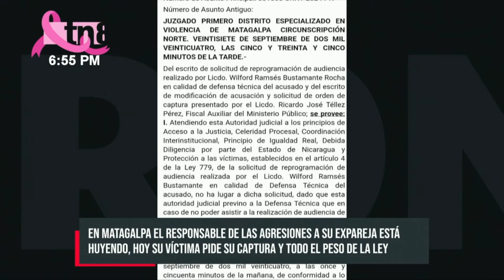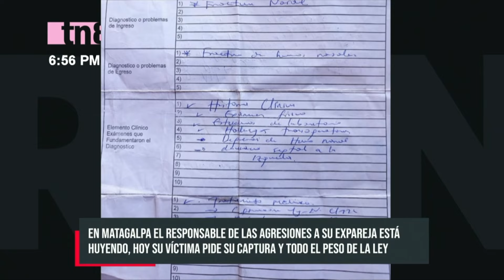«Tememos que él esté libre»: El calvario de una mujer en Matagalpa por un violento agresor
La ciudadana de Matagalpa, Valezka Herrera González, desde el pasado 14 de agosto, está viviendo una pesadilla. Según ella, en esta fecha, en horas de la noche, fue agredida verbal y físicamente por su excompañero de vida, Wilfredo José Aráuz Tórrez; de 46 años de edad, con quien procreó un hijo.

En el relato de la víctima, todo ocurrió porque ella le prestó a su hijo para que se lo llevara a un evento social, pero cuando lo regresó, lo quería dejar en un lugar peligroso. Esto le molestó, y fue a reclamarle. Golpeó la carrocería del auto como señal de protesta, lo que incomodó a Wilfredo José, quien se bajó del carro y la agredió a golpes; según el relato de la víctima.